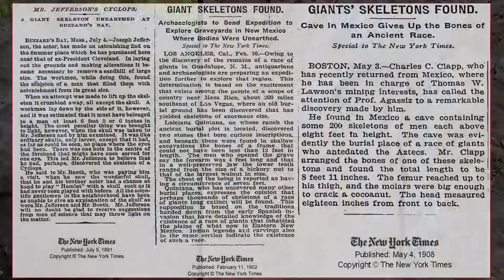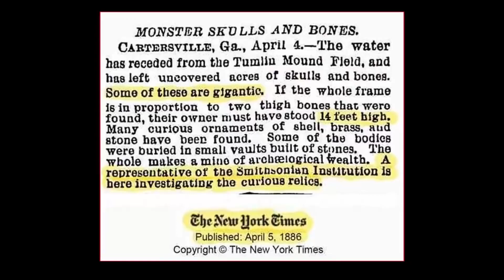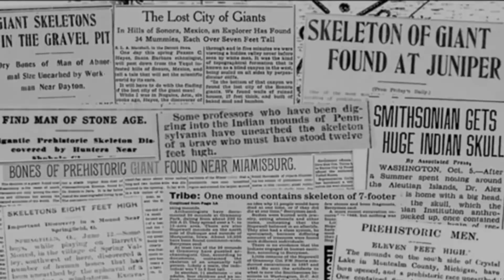Giants, Real or Fake?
Copy Right Act of 1977